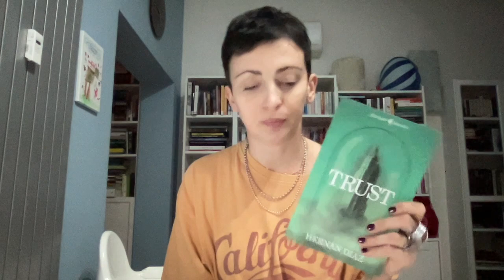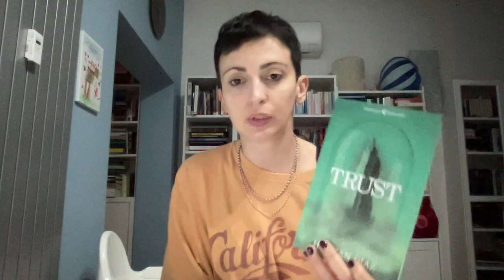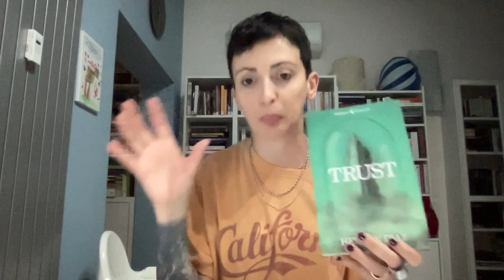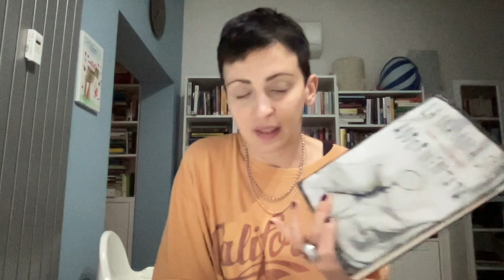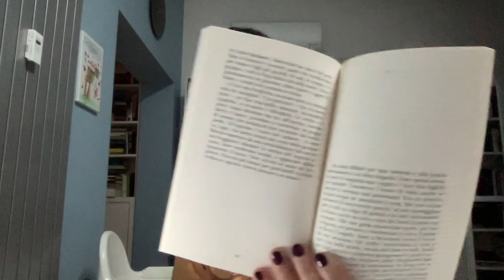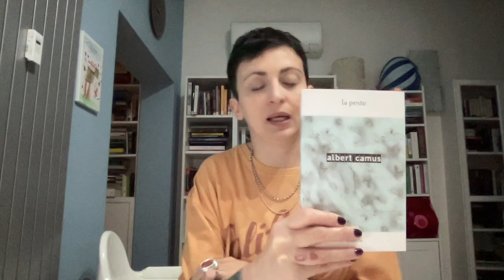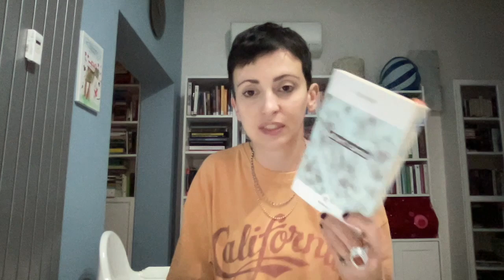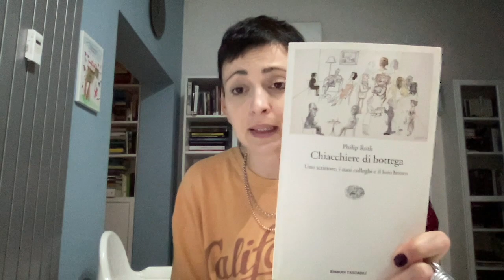WRAP UP luglio 2022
Ciao a tutti. In questo video vi parlo delle letture fatte a luglio di quest'anno. :)

LIBRI

Trust di Diaz
La mamma si è addormentata di Hausmann
La peste scarlatta di London
La peste di Camus
Libri che mi hanno rovinato la vita di Bignardi
Strega comanda colore di Tagliaferri
Chiacchiere di bottega di Roth